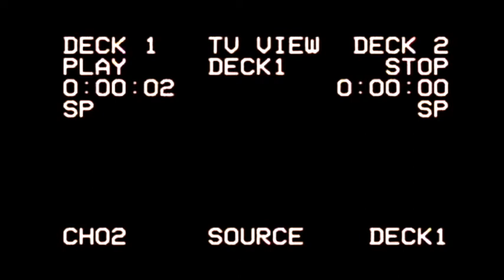Caroline's Eyes - Deadloss Superstar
Artist: DEADLOSS SUPERSTAR
Song: CAROLINE'S EYES
Albums: FEAR STALKS THE CITY (2005) / MEATHOOKS OF LOVE (remastered: 2015)